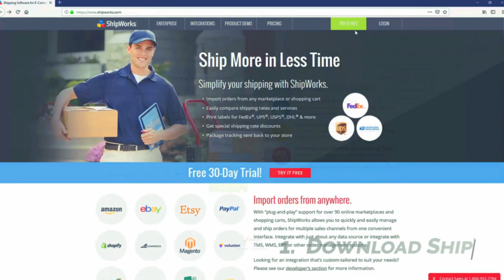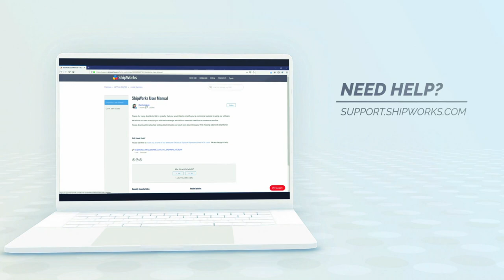Step 1: Download and Install ShipWorks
1 minute tutorial, guiding you through the download and installation process.